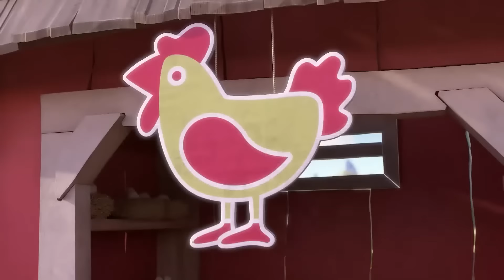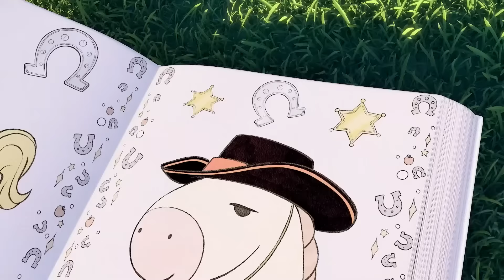SUNNY BUNNIES - GIORNO DI PIOGGIA | CANTA CON NOI Stagione 1 | Filastrocche | WildBrain Italiano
FOR SUNNY BUNNIES, BOOKS & GAMES:
 UK:

 Children are capable of creating the most unreal and incredible creatures in their minds. Shadows are seen as gloomy and gloomy, while sunlight is associated with light and happiness, and can create a humorous image. What if this fantasy came to life? What if they could jump out of the sunlight?

 Sunny Bunnies are five radiating balls of light that can appear anywhere there is a light source. Whether sunlight or moonlight, it brings joy and happiness wherever they go. However, every time they appear their actions turn into mischievous games. Sometimes too naughty.

 In each episode, the Sunny Bunnies appear in a different location: the circus, the stadium, the carousel, the park, the stage... They immediately start investigating their surroundings and that's when the fun and mischief begins! At the end of each episode, the laughs continue with a collection of bloopers.